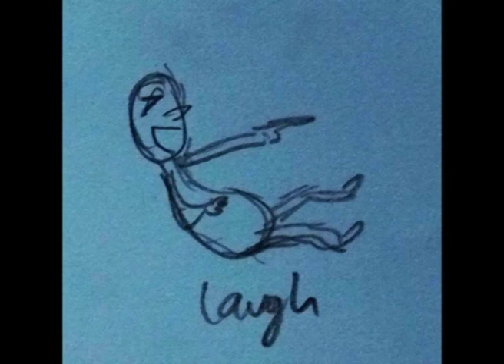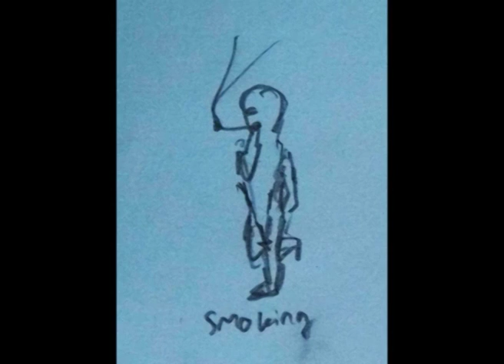my 60 gesture drawings (60 gambar gestur)